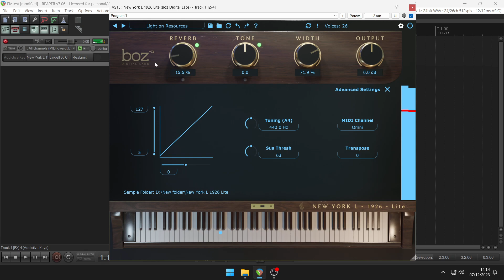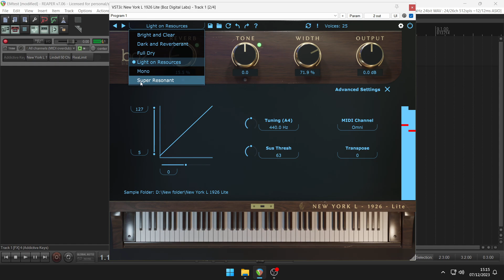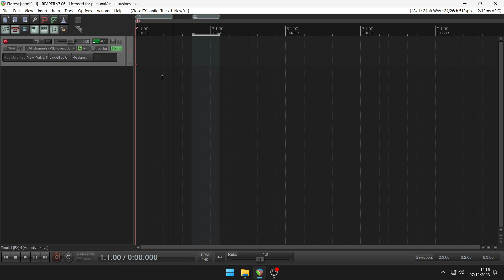Free Piano - New York L 1926 Lite by Boz Digital Labs (No Talking)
Vintage, resonant, mid sized grand piano

Built in 1926 in New York, this piano has been kept in pristine condition. The ivories, hammers, strings and soundboard are all original. This piano lived through the great depression, World War II and the filming of the movie “Cats.” It produces a resonant, growly tone that only age (and a bit of dust) can accomplish.

Full vs Lite
Feature Full Lite
Mic Positions 4-5 1
EQ 6 Bands 3 Bands
RAM Controls Yes No
Samples all notes Yes No
Hard Drive Space 8GB 50MB
Reverb Tone Yes No

Measuring just shy of 6ft long, the Model L sits right there on the larger end of home pianos, but still considerably shorter than a concert grand. Built in New York, the Model L punches above its weight class for size.

The Model L combines the elegance and power of a Steinway with the warmth and intimacy of a home instrument. The Model L is a versatile piano that can suit any style and preference, from classical to jazz, from solo to ensemble.